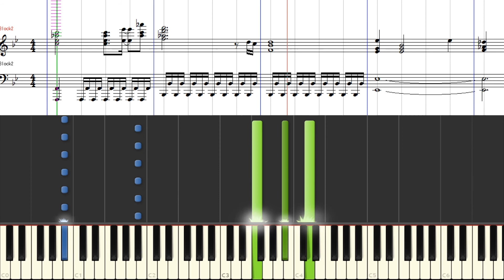[楽譜] ウルトラマンガイア BGM / ガイアのテーマ/Ultraman Gaia OST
ウルトラマンガイアよりBGM「ガイアのテーマ」の譜面つきチュートリアル動画です。